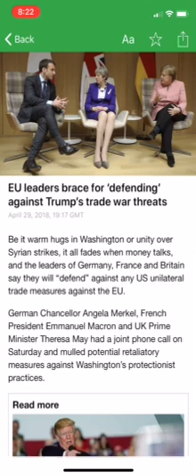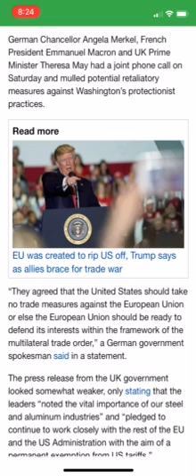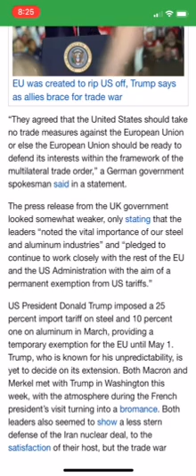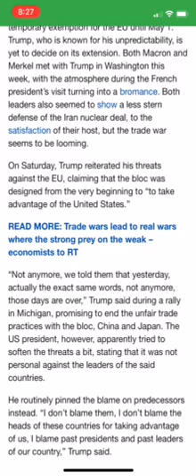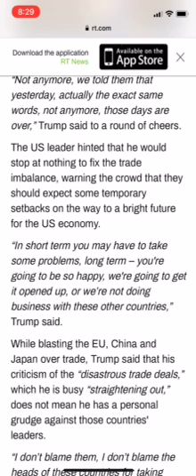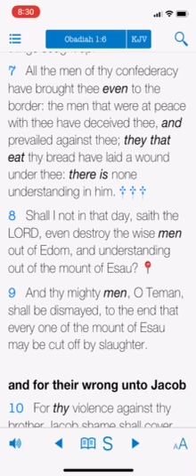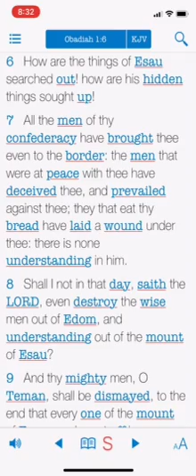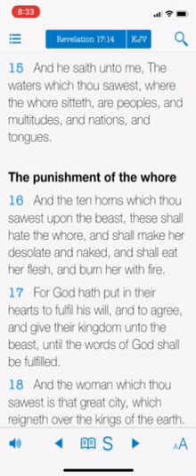TRADE WARS LEAD TO REAL WARS THATS WHY THE BEAST SHALL HATE THE WHORE!!